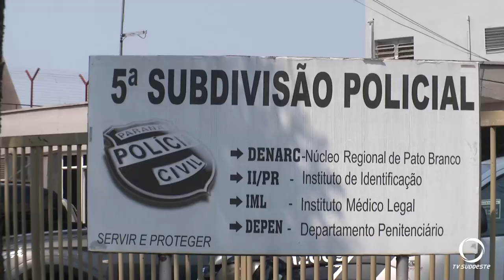Tiros são disparados na cadeia pública de Pato Branco